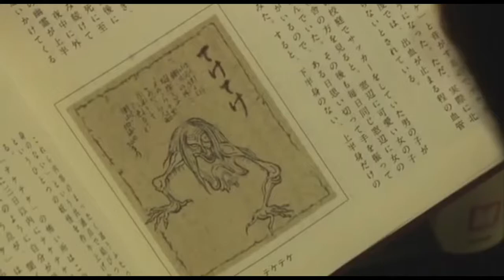Japanese urban legend hanako san|| real horror story in hindi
kuchisake onna malayalam,
kuchisake onna ki kahani,
kuchisake onna real story in hindi,
kuchisake onna movie explained in hindi,
kuchisake onna song,
kuchisake onna cartoon,
kuchisake onna horror story,
kuchisake onna prank,
kuchisake onna animated story in hindi,